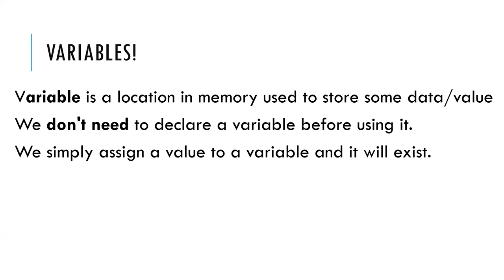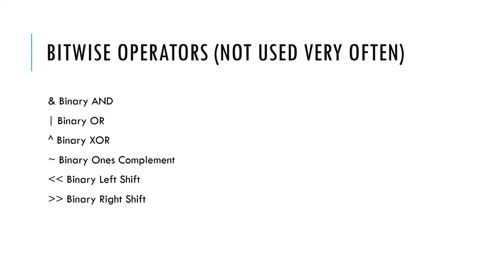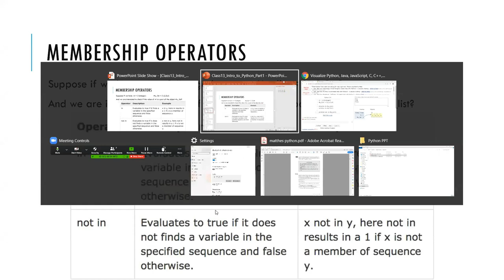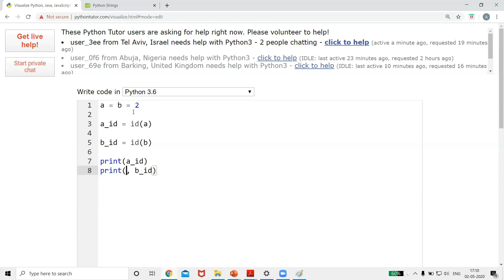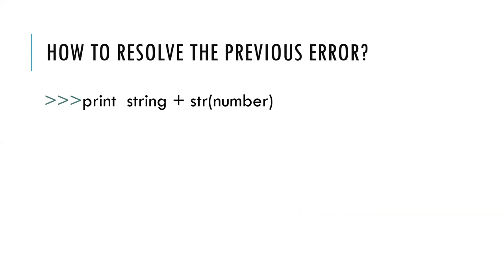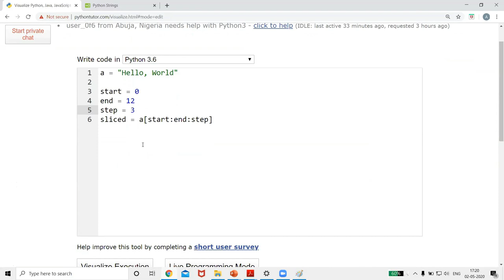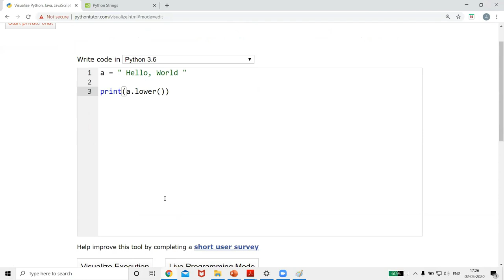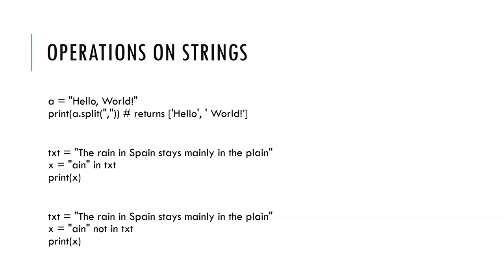Python for everyone #4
Important Links for learning more.